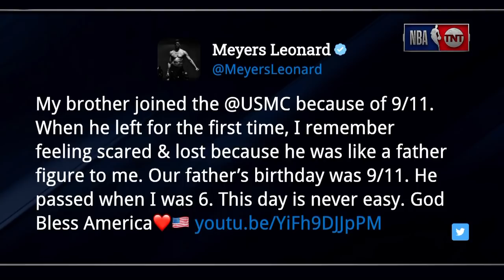Meyers Leonard Shares Emotional Moment With Older Brother On Inside The NBA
Inside the NBA is known for sparking laughter and having fun, but from time to time, it's also the home of can't miss interviews.

Tonight, on the 19th anniversary of 9/11, Meyers Leonard shared a special moment with his older brother Bailey who served in the Marines.